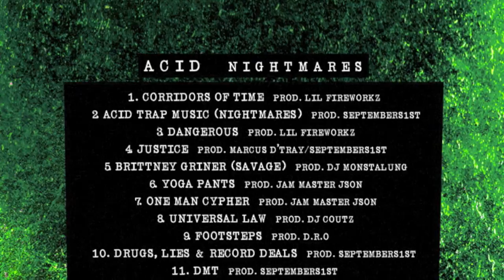An0maly - Footsteps [prod. D.R.O]